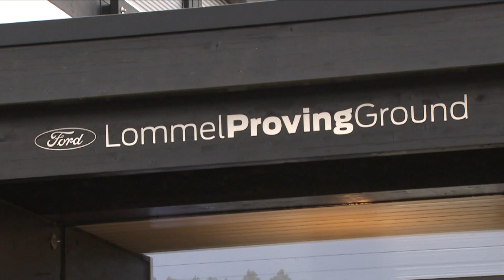Ford NoodStop FR & NL Driving Skills for life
NoodStop FR & NL Driving Skills for life
Free video
Chris Gommeren